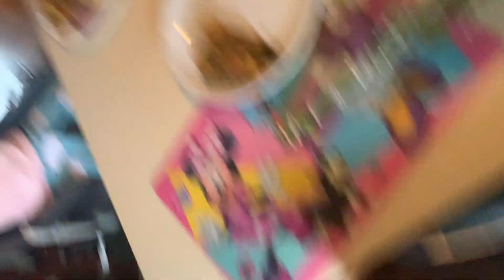My Husband's Birthday Celebration |ସ୍ୱାମୀଙ୍କ ଜନ୍ମଦିନରେ କଣସବୁ କରିଲି| Birthday Vlog | Odia Life in usa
ନମସ୍କାର

ମୁଁ ଚିନ୍ମୟୀ, ଆଜି ହେଉଛି ଆମ ପାଇଁ ଗୋଟେ special ଦିନ କାହିଁକି ନ ଆଜି ମୋ husband Pravat ଙ୍କ birthday | ଆସନ୍ତୁ ଦେଖିବା କେମିତି ଆମେ ତାଙ୍କ birthday celebrate କରୁଚୁ ଏ lockdown ରେ | ଆପଣ ଆଶୀର୍ବାଦ କରନ୍ତୁ ସେ ସବୁବେଳେ ଏମିତି ଖୁସି ରେ ଥାନ୍ତୁ ଆଉ ଭଗବାନ ତାଙ୍କୁ ସବୁବେଳେ ସାହା ହୁଅନ୍ତୁ |